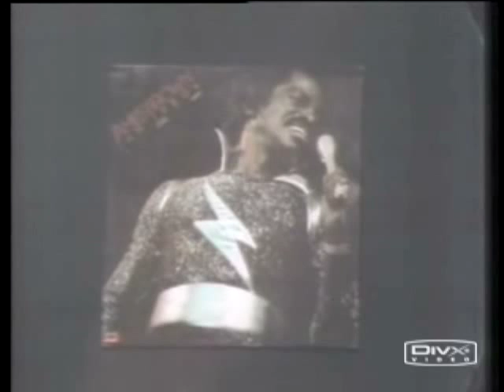Detroit Black Journal - James Brown